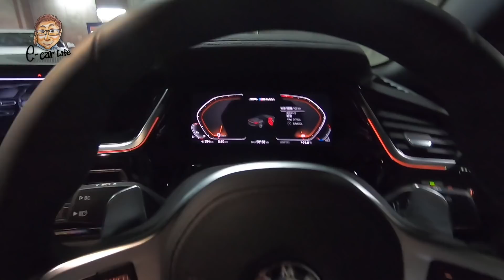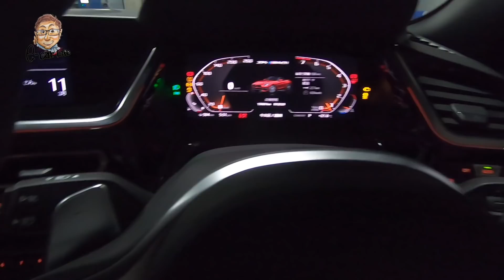BMW Z4 Roadstar M40i 乗り味 機能を早速チェックReview E-CarLife with YASUTAKA GOMI 五味やすたか Test drive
生まれ変わったBMW Z4…M850iに続き、、またBMW……新型車ラッシュです。
Z4 M40i 心臓部はTOYOTA新型スープラと同じというとても興味深い車両に“ちょっとだけ”試乗!! オープンカー好きな皆様へ一番にお届けします!

試乗車:
BMW Z4 M40i
3ℓ直列6気筒エンジン
最高出力250kW(340ps)　最大トルク500Nm
時速0−100km加速　4.5秒

★直列4気筒モデル　Z4 20iは566万円〜

一人で制作しているチャンネルなので、走行シーンが少なめです。
その分、話主体で、内容は濃さ？で勝負！？！